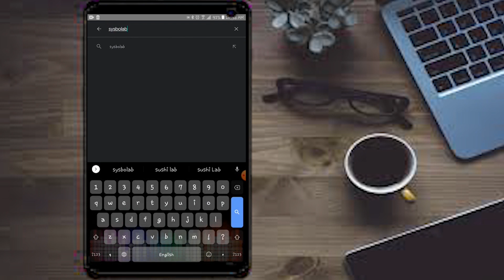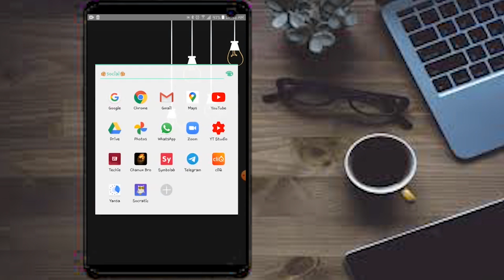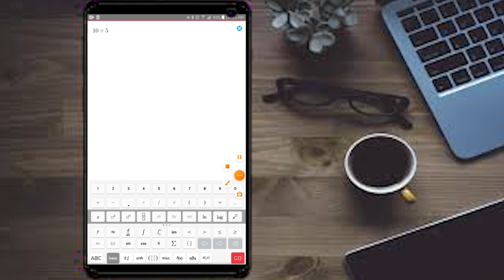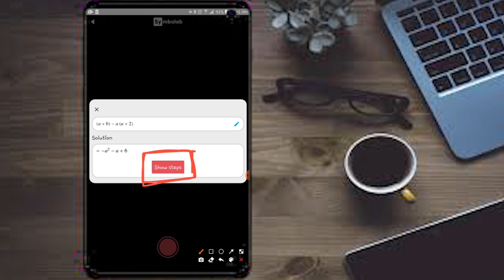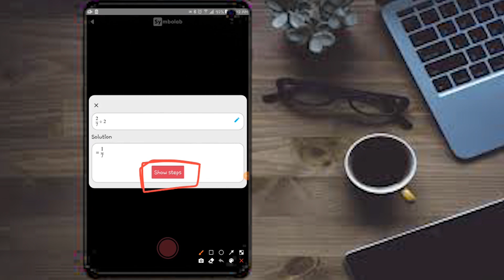How to do maths work with the phone | පෝන් එකෙන් ගණන් හඳමු..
🔰Hi guys.Today I am talking about

🔴PC SPECS
💠4GB ram..
💠4GB graphic card..
💠Intel core i7 processer
💠Winsows 10..
🔴SOFTWERE WE USING
💠OBS Studio / Bandicam
💠Adobe Premeire Pro..
💠Adobe Photoshop..
💠Adobe Audition..
💠Adobe After Effect
❌E mail -
✔We meet my next video..
✔Stay Safe..
✔Covid - 19 virus..